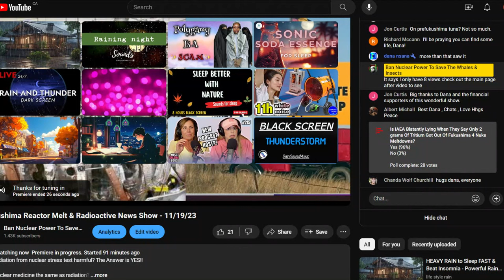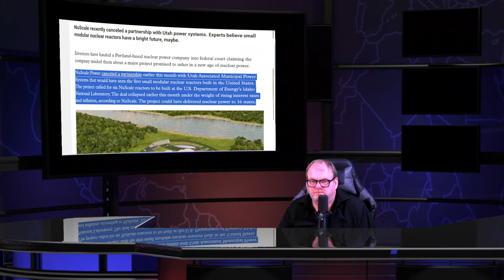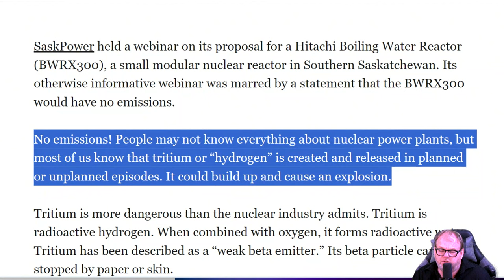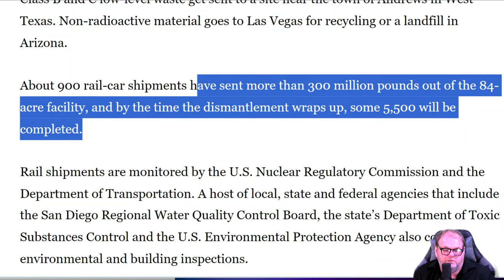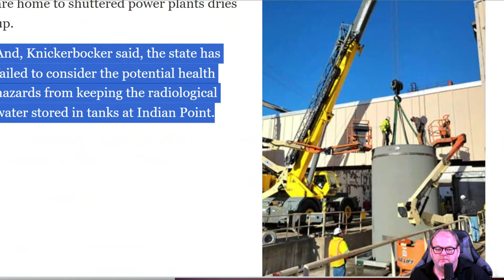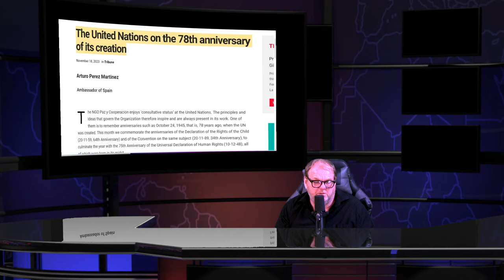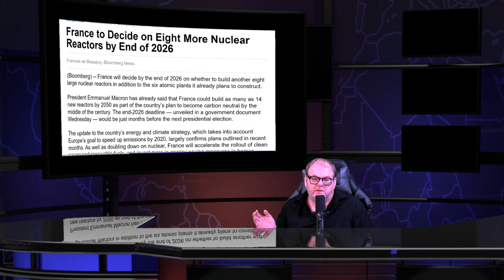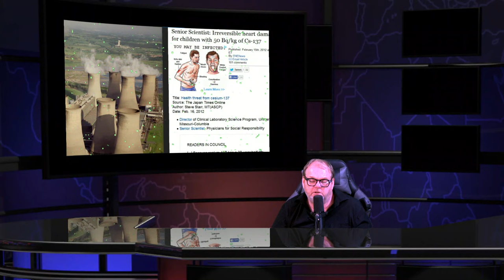Fukushima Nuclear Meltdowns Radioactive News Show Nuscale Ponzi Scheme Falling Apart -Nov 23rd 2023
Portland nuclear power startup NuScale hit with investor lawsuit

U.S. military quietly revokes planned contract for small nuclear plant at Alaska Air Force base

No emissions claim mars SaskPower webinar on nuclear power GE-Hitachi BWRX-300 Dale Dewar, Wynyard

Eiffage wins 4 bln euro order for French next-generation nuclear plants

France to Decide on Eight More Nuclear Reactors by End of 2026 lol

Dismantling of California’s San Onofre nuclear power plant is more than 60% completed in the end will produce over 800 Million lbs of nuclear waste

Why Indian Point nuclear plant won't close until 2041

Kerala explores Thorium-based nuclear plant as a final resort to address power demands

Mike Stephen discusses efforts to overturn the ban on building new nuclear reactors in Illinois with David Kraft, director of the Nuclear Energy Information Service,

Queen Mary University of London that is leading research into safer nuclear waste storage. winner of 2020 EPSRC-funded Collaborative Computational Project (CCP5) Priz Professor Kostya Trachenko

Celebration 60 Year American Nuclear Society Savannah River Section

Yorkshire Air Museum: Former RAF nuclear bomber turned airborne refuelling station ‘Lusty Linda’ to return to the Yorkshire aviation museum 30 years since its arrival

ICC World Cup final: Stupid NDRF deployed to 'respond' to 'nuclear', 'chemical emergencies'

The United Nations on the 78th anniversary of its creation

Radioactive Leaks from Monticello Reactor in Minnesota Threaten the Mississippi

High Court Rejects Damages Claim against Govt over Meltdown

Japan assures nuke plant wastewater discharge won’t taint seafood
Despite growing concern, the officials at Cambodia’s Ministry of Commerce have said the government has no principle to impose a ban on Japanese seafood, citing Japan’s adherence to technical specifications.